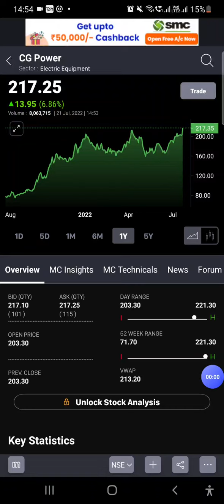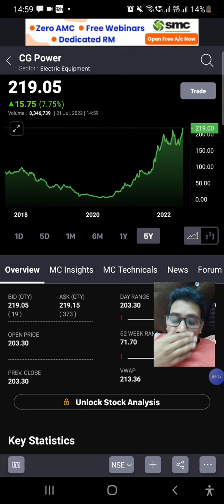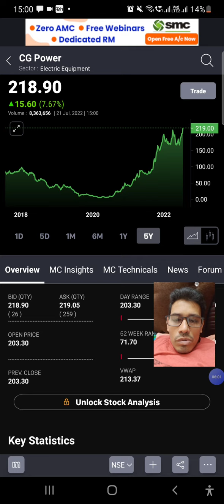btst opinion today , daily btst. learn btst and earn in stock market . get knowledge and earn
DHAMAKEDR BTST CALL, LEARN
 AND EARN IN CROREs FROM BTST, BTST OPINION,BTST TODAY, Intraday opinion